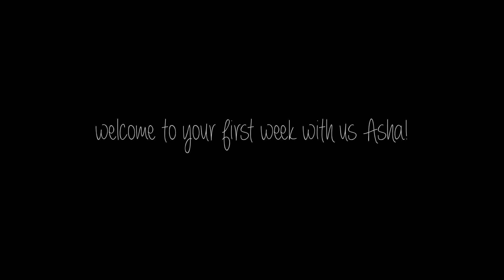Asha's First Week of Life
Documenting my baby's first week is just one of the many joys that I have enjoyed this week.  She joined us a week ago, and our lives will never be the same.  Being a first time mom, I can't stop staring at her, taking pictures and documenting her every move.